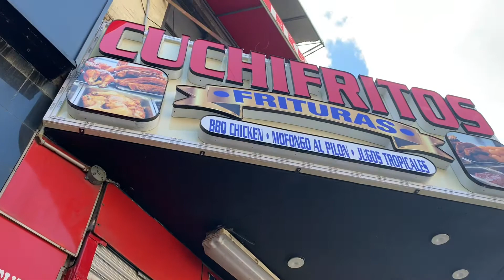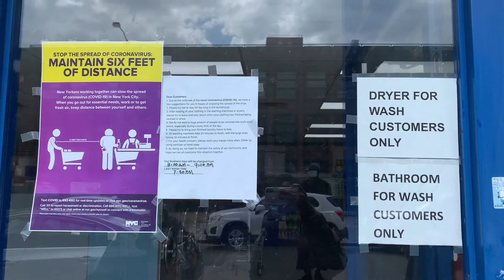Spanish Harlem / el barrio / quarantine 🗽😷